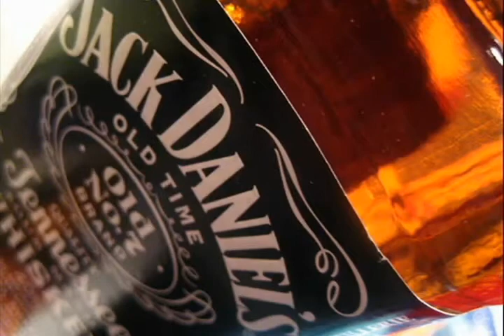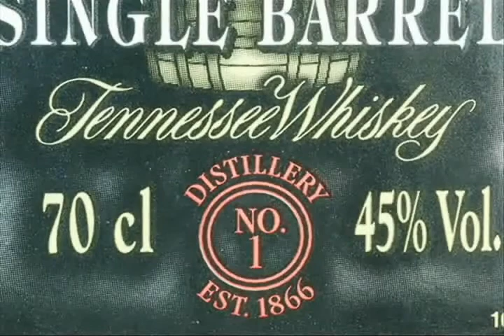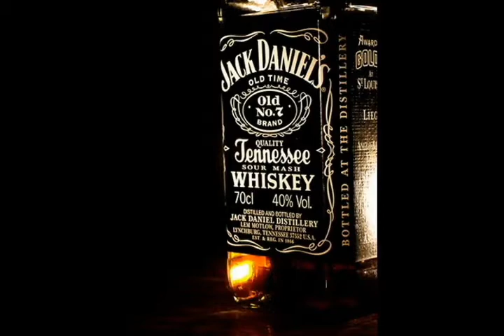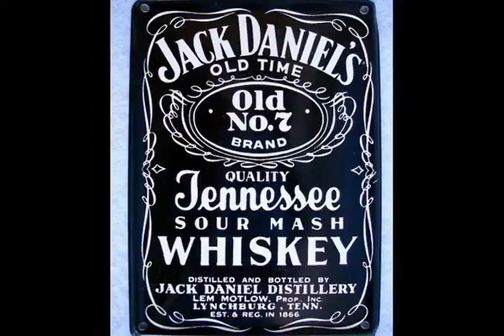Jack Daniels - Slide Guitar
Blues-Jack Daniel-Slide Guitar- egilln-izidro guedes